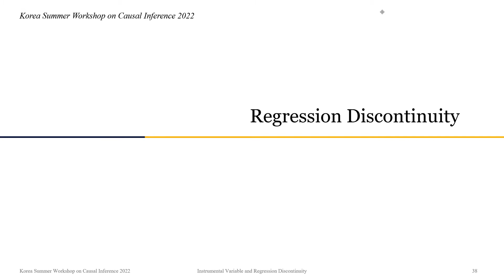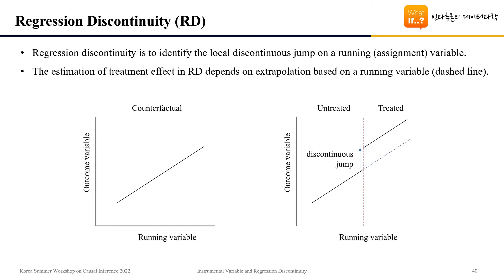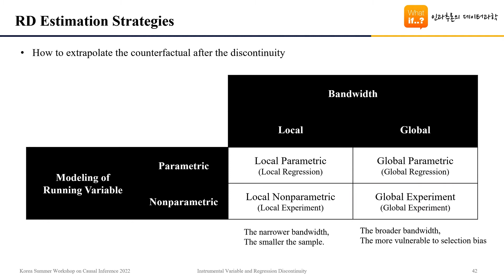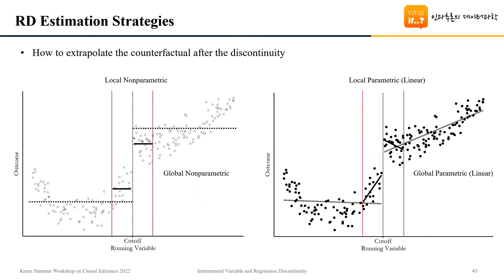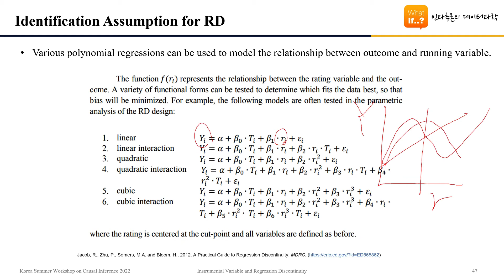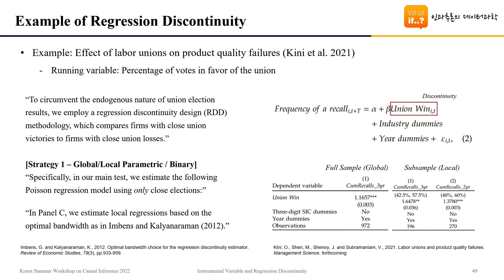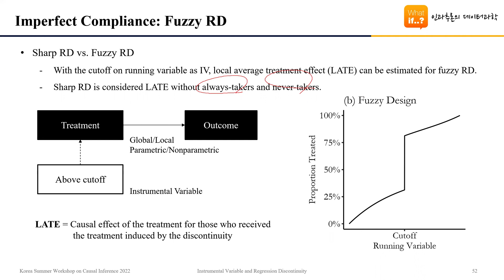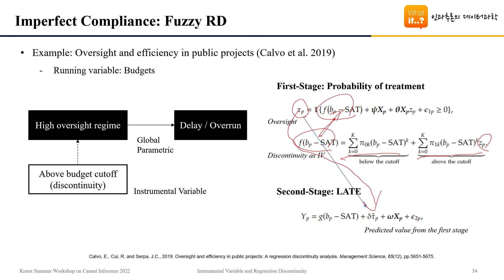[Bootcamp 4-3] 회귀 불연속